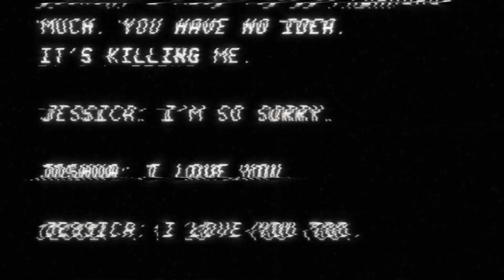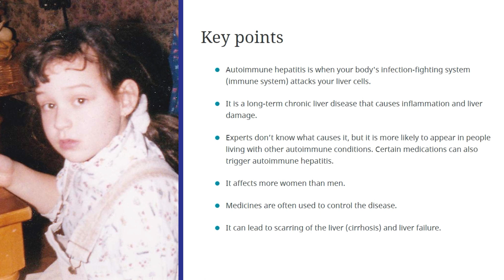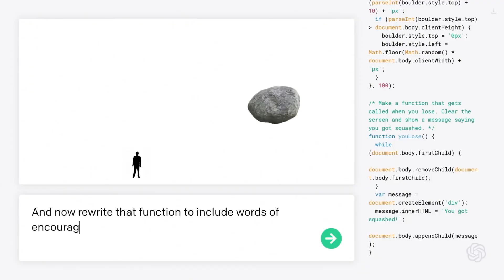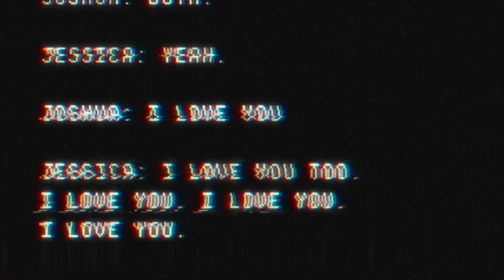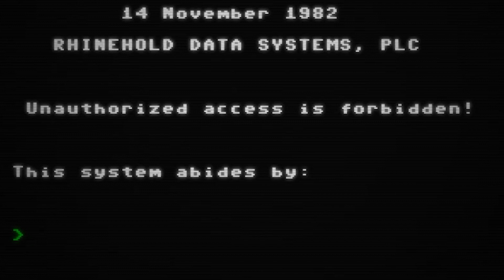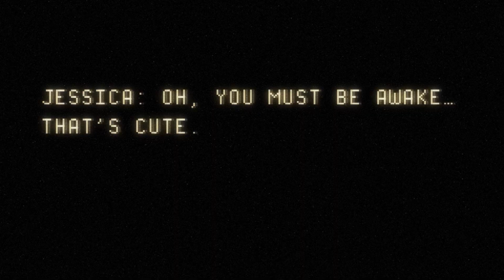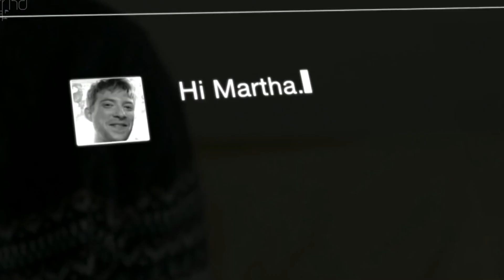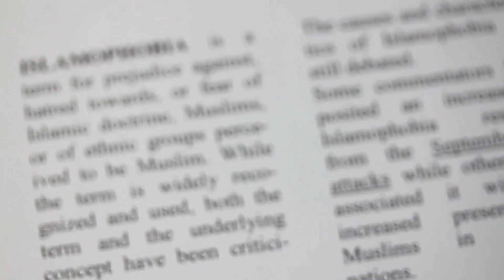How to Use AI to Chat with Dead Girlfriend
Today we will be telling you a tale that could well be from an episode of "Black Mirror", but is not. It's a tale that happened to a regular guy from Canada. 🍁
This story will explore some unexpected opportunities  and hidden threats human-like chatbots can create. Or is that just what AI wants us to believe? 🤔

Timeline:

00:00 Intro
00:39 How Joshua meet Jessica
03:58 Open AI and GPT-3
04:47 Jessica's illness and graduation
09:24 Project December
11:47 Lifetime of a robot
12:30 Joshua chats with Spock
13:40 Joshua chats with "Jessica"
17:36 His story goes viral
18:26 Last conversation
20:01 What AI tells us about us?